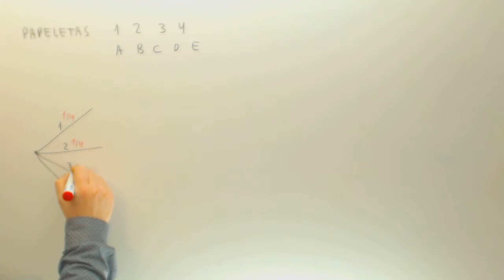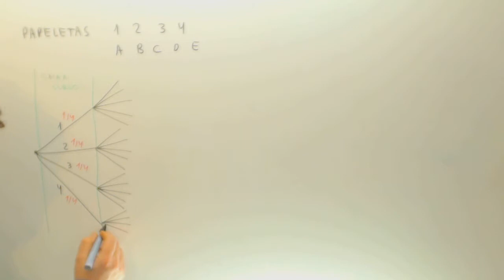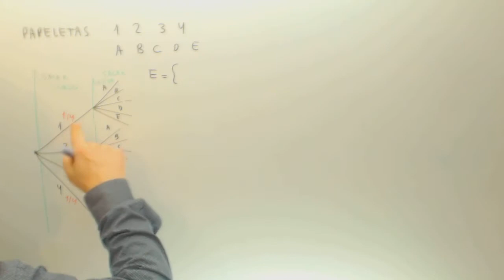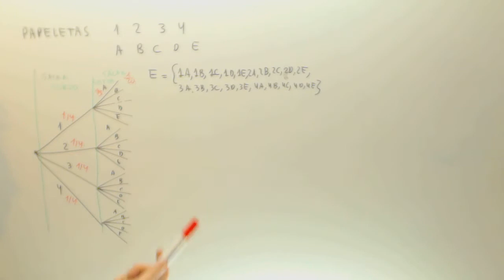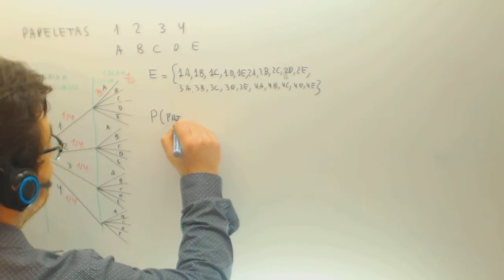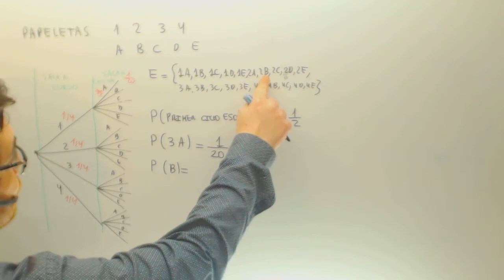Problemas de probabilidad Examen Acceso CFGS Matematicas Academia Usero Estepona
Problemas de probabilidad Examen Acceso CFGS Matematicas Suscríbete a nuestro canal en Youtube para ayudarnos a seguir creciendo Academia Usero en Estepona, el centro de formación con más vídeos en Internet del Mundo presenta